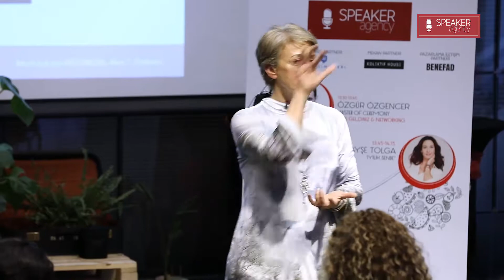Alev Tekinak Özderici | New Year Talks | Travmalar İle Başa Çıkma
İ.T.Ü. İşletme Mühendisliği mezunu olan Alev Tekinak Özderici, 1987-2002 yılları arasında birçok çok uluslu ve yerel şirket yönetiminde aktif rol aldı.

2002 yılından bu yana serbest marka danışmanlığını sürdüren Alev Tekinak Özderici, 2009 yılında kuruculuğunu üstlendiği Bmeal şirketinde zihinsel, bedensel ve ruhsal anlamda “Bütünsel Sağlıklı Yaşam” konusu ile hem “algıların” hem de “canlı beslenme”nin sağlık ve mutluluk üzerindeki etkilerine odaklanmış olup; konuya ilişkin seminer ve atölye çalışmalarına devam etmektedir.